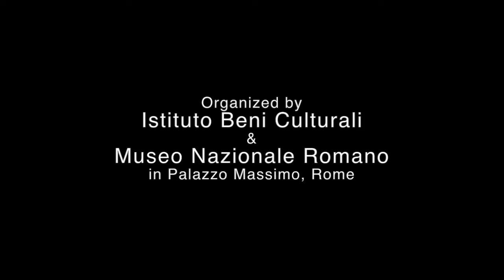Raul's artwork "You were here" at Museo Nazionale Romano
YOU WERE HERE
Artwork by RAUL will take part of the exhibition "Archaeology & Me" that will take place at:

Palazzo Massimo
Museo Nazionale Romano
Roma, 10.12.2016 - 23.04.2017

Archaeology&ME” exhibition is organized by Istituto Beni Culturali and the Museo Nazionale Romano in Palazzo Massimo, Rome.